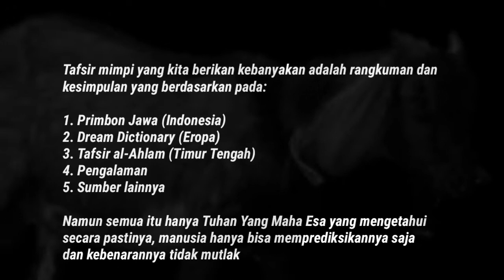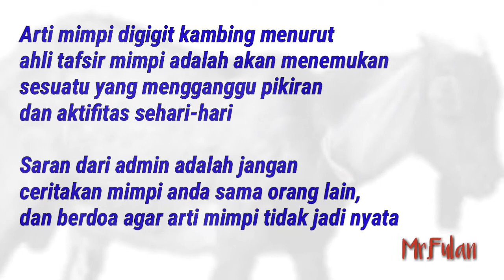Arti Mimpi Digigit Kambing Menurut Ahli Tafsir Mimpi